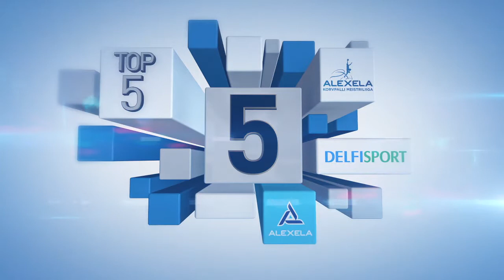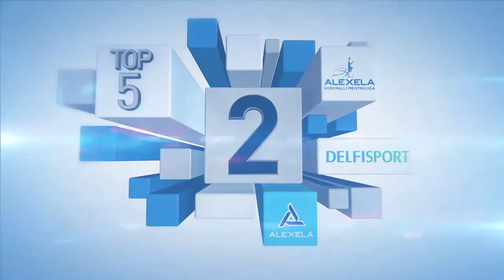Alexela KML TOP 5 27.03 - 2.04.17